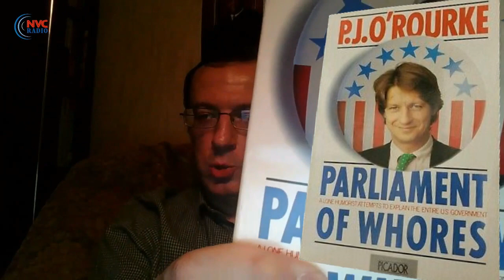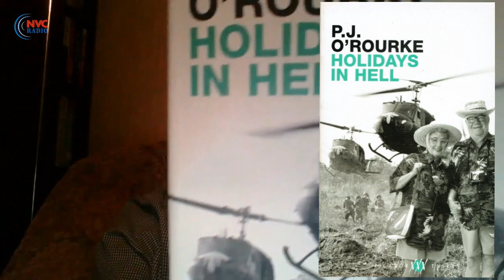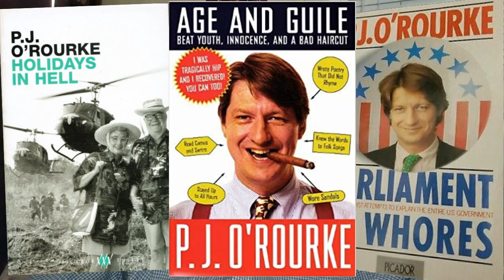Час Ивана Денисова 💥 21 Февраля 2022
Темы этого выпуска:
📌 Российские "списки для убийств" диссидентов - давняя традиция.
📌 Тупик канадского либерализма.
📌 Памяти П.Дж.О'Рурка.
💥 Программа «Час Ивана Денисова » 21 Февраля 2022 на RadioNVC
Ведущие – Иван Денисов, Сергей Зацепин
Благодарим Полину Волкову за помощь в подготовке выпуска.